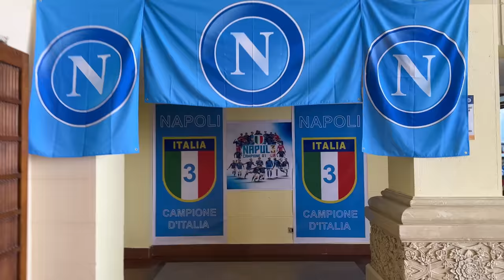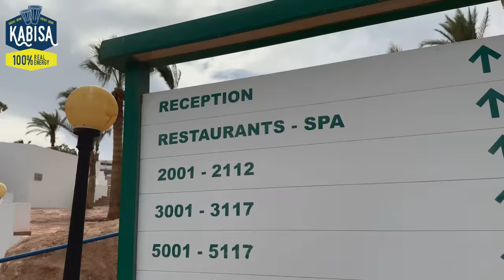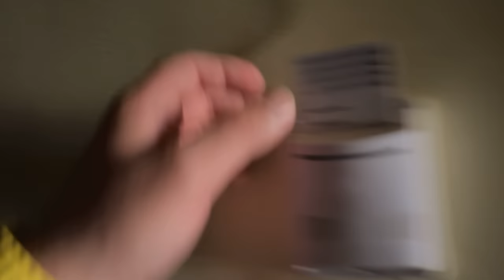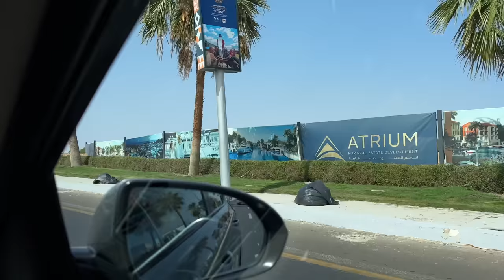ეგვიპტის ვლოგი / წითელი ზღვის სამყარო